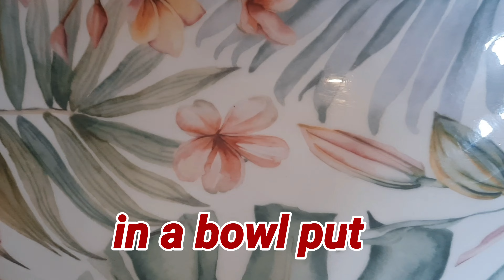MEATBALLS WITH CHESSE INSIDE RECIPE || PEPAY VLOGGER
God bless
Take care
Tell the next time